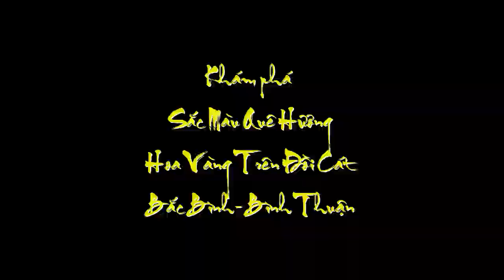[FULL HD]LUNG LINH RỰC RỠ SẮC VÀNG MÙA XUÂN TRÊN ĐỒI CÁT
LUNG LINH RỰC RỠ SẮC VÀNG MÙA XUÂN TRÊN ĐỒI CÁT
TÁC PHẨM:SUN TAXI MC
SÁNG TÁC:NS QUANG DAU
TRÌNH BÀY:CA SỸ LÊ TRIỆU VŨ